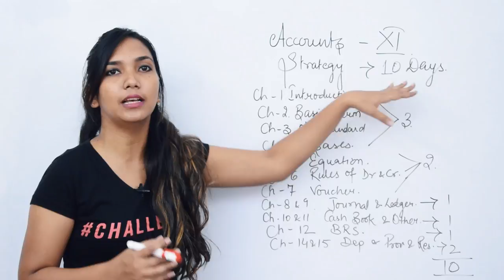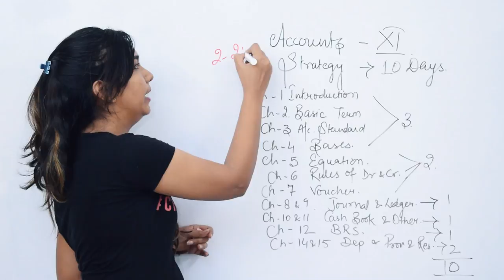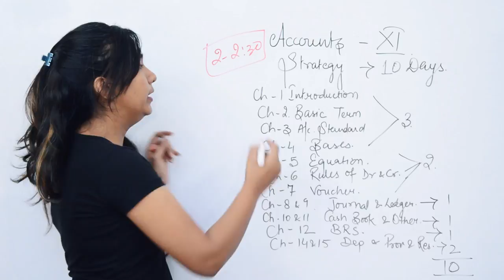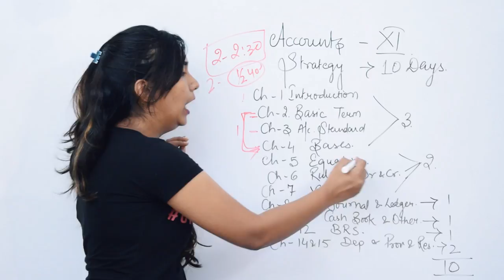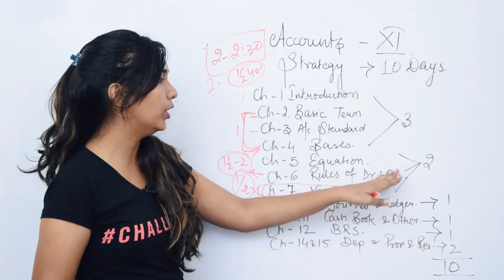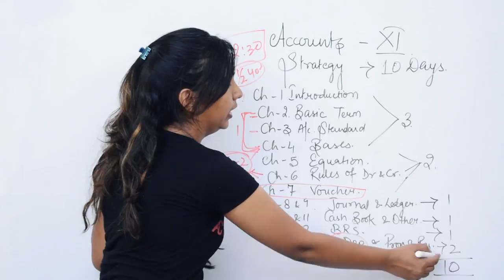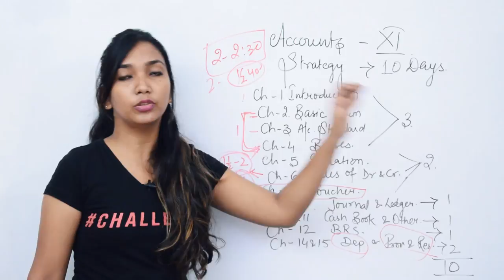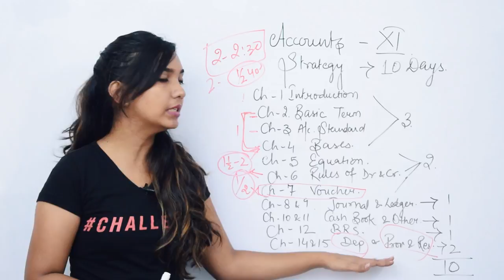20 दिन में एग्जाम की तैयारी कैसे करे. Accounts Class 11th.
परि‍क्षा के डर को भगाए
कैसे करें किसी भी एग्जाम की तैयारी कम समय में